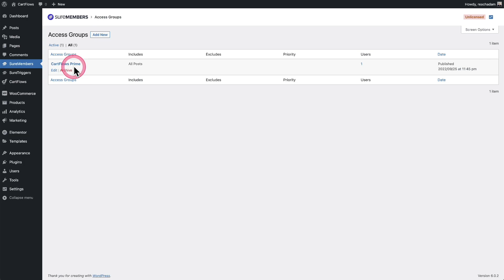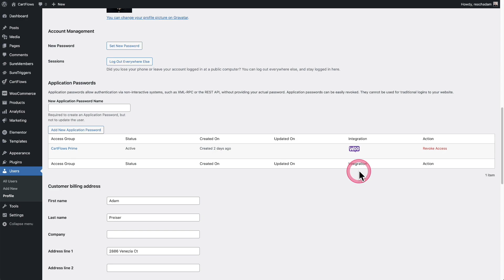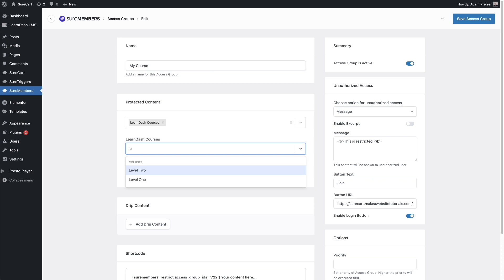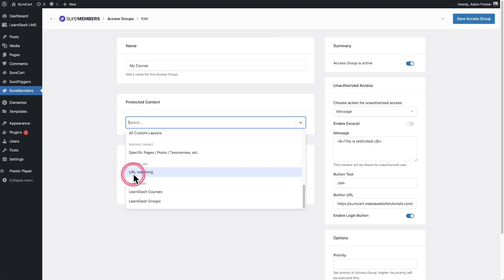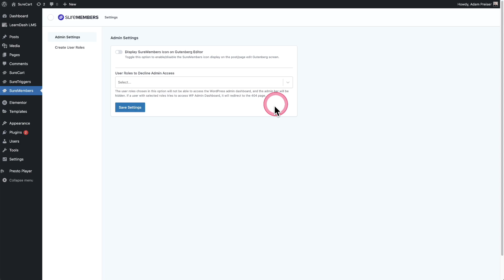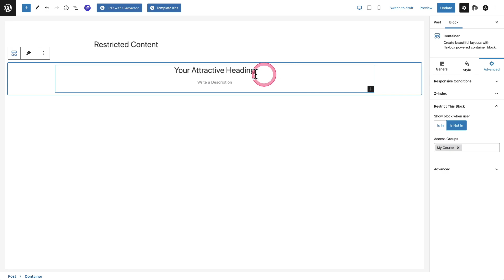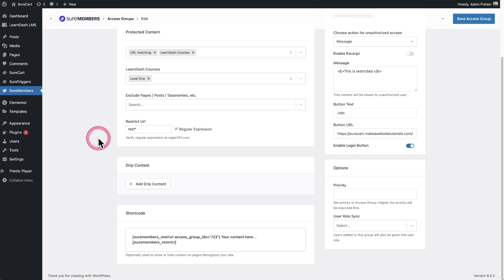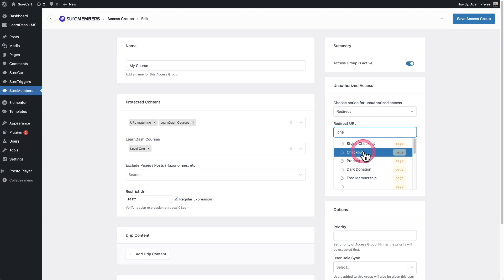The Best WordPress Membership Plugin Gets Even Better - SureMembers September Updates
The best WordPress membership plugin just got even better.

If that was even possible.

00:00 - The Best
00:10 - WooCommerce Integration
01:46 - LearnDash Integration
03:15 - URL Rules
03:57 - User Role Sync
05:52 - If Not In
07:06 - Login Popup
08:24 - URL Suggestions